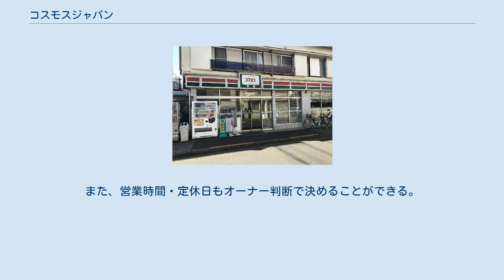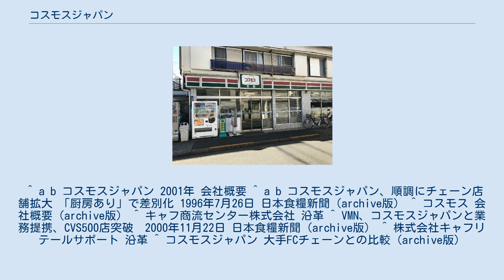コスモスジャパン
店舗の例（東京都北区） コスモスジャパン株式会社（Cosmos Japan Co.,Ltd.）は、ボランタリーチェーンで展開するコンビニエンスストア会社である。
本社を千葉県松戸市に置く企業である。
 創業者である滝口一男は、元々大手コンビニエンスストアの加盟店を経営し、その後東京コンビニエンスシステム（TCS）を経営、200店舗を超えるまでに成長させた実績を持つ。
その後1994年4月、渡辺家孝と共に資本金1900万円でコスモスジャパンを設立、1996年7月には51店舗が加盟するまでになっている。
その後も加盟店は増え続け一時期には102店舗が加盟し、北関東支社・横浜支社・福島支社がそれぞれあった。
現在は規模が縮小し、千葉県の他に東京都・神奈川県・茨城県・埼玉県・栃木県が事業範囲となっている。
 1996年10月には、コスモスジャパンのほかにエリアリンク・フレンドマートによって商品仕入れの協議会が作られ、その後株式会社VMNの業務提携を経て、2006年2月株式会社キャフリテールサポートに参加している。
 大手チェーンは売上総利益（粗利）に対しロイヤルティーとして40〜50%を本部に支払うのに対し、ここでは本部に月額5万円の会費を支払う仕組みである。
また、営業時間・定休日もオーナー判断で決めることができる。
 ^ a b コスモスジャパン 2001年 会社概要 ^ a b コスモスジャパン、順調にチェーン店舗拡大 「厨房あり」で差別化 1996年7月26日 日本食糧新聞（archive版） ^ コスモス 会社概要（archive版） ^ キャフ商流センター株式会社 沿革 ^ VMN、コスモスジャパンと業務提携、CVS500店突破　2000年11月22日 日本食糧新聞（archive版） ^ 株式会社キャフリテールサポート 沿革 ^ コスモスジャパン 大手FCチェーンとの比較（archive版）